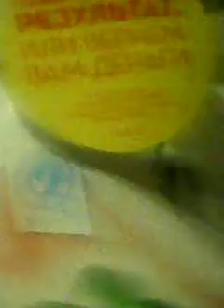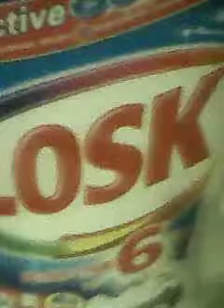Losk [Лох] by bashmak_mudack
Я Midyusoff Play!

Я снимаю такие видео как:
Влоги, фильмы, прохождения игр, научные видео!

хорошие и греющие душу видео.